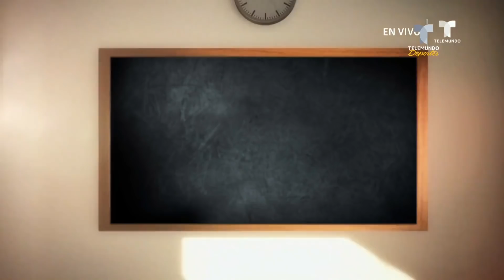El Chucky Lozano la sigue rompiendo en Holanda incluso lesionado | Telemundo Deportes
Video oficial de Telemundo Deportes. Aún no se sabe cuándo regresará a las canchas el delantero mexicano del PSV, pero al menos ya dejó huella en el mes de enero.